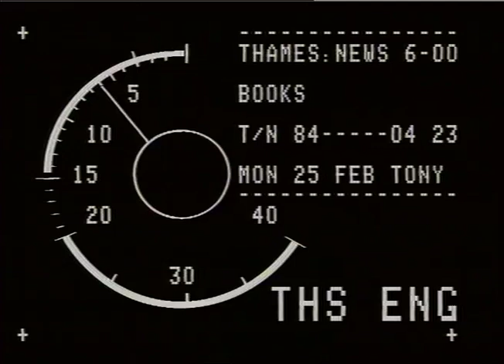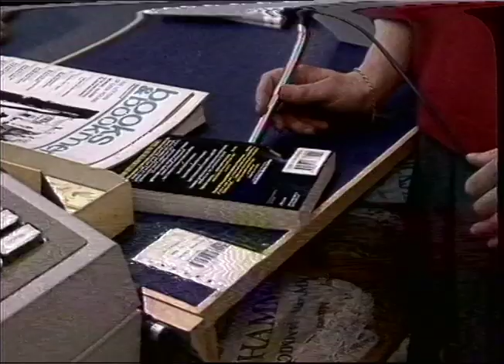The Future of bookshops | Waterstones | Hammicks Bookshop |TN-85-004-023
Thames News report following book trade in London and how small shops are being forced out of business.

Interv. Timothy Waterstone

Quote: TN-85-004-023